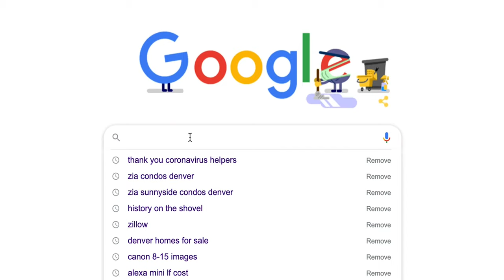Domos Challenge by Wunder Collective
What is the DMOS Shovel Challenge?

The DMOS Shovel Challenge was designed to encourage children and families to go outside and create during the Covid19 quarantine of 2020. The challenge will be a virtual call to action to promote wellness and the artistic process during an uncertain time in not just our community but our world.

DMOS Collective:

DMOS shovels were born out of necessity. A packable, portable, but full-sized shovel that goes with you anywhere.

What are shovels used for?

Shovels are used for a variety of tasks such as; shoveling snow, digging holes, building jumps, etc...

Scientists make observations and a hypothesis before beginning a project. Similarly artists and creatives make an assumption that they can recreate what is in their brain. The goal is to edit or showcase the final product in a way that the audience can resonate with.